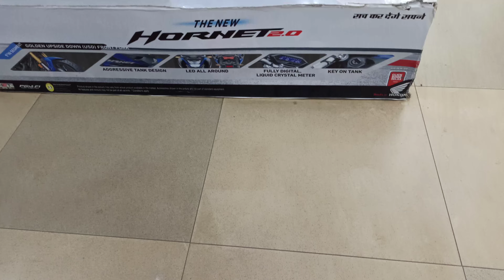HONDA HORNET 2.0 REPSOL EDTION ON ROAD PRICE WATCH FULL VIDEO ON CHANNEL & WEBSITE 360 View